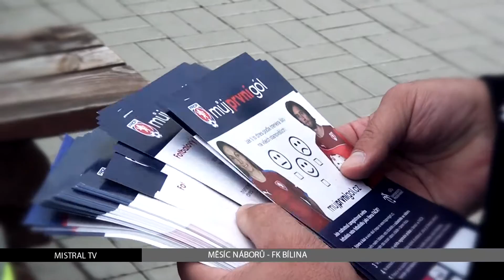Měsíc náborů září 2015 - Bílina